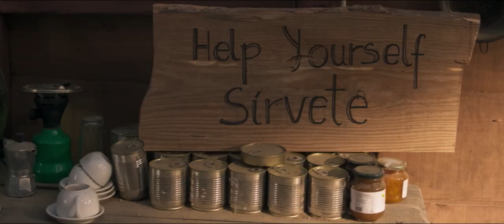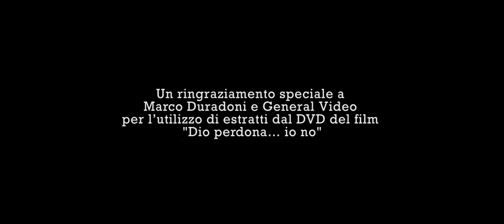Terence Hill presenta: Il mio nome è Thomas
Una storia on the road tra la Spagna e l'Italia

Regia: Terence Hill.  Con Terence Hill, Veronica Bitto, Andy Luotto, Guia Jelo , Francesca Beggio, Giuseppe Gandini.